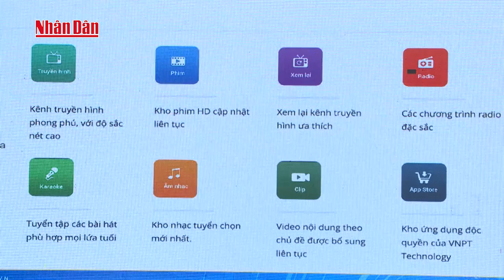[VNPT TECHNOLOGY ON MEDIA]_VN khởi nghiệp CNTT thành công từ những vườn ươm_Truyền hình nhân dân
Ngày 22/12 vừa qua, VNPT Technology đã đồng thời cho ra mắt 2 sản phẩm mới: Smartbox 2 - Thiết bị giải trí giáo dục thông minh và Dịch vụ truyền hình trả tiền trên nền Internet - Thương hiệu TVoD, thu hút sự quan tâm lớn của người tiêu dùng.

TVoD là dịch vụ giải trí tổng hợp bao gồm Truyền hình và các nội dung đa phương tiện theo yêu cầu. Dịch vụ này hứa hẹn sẽ làm thay đổi thói quen xem truyền hình của khán giả Việt. Với TVoD, ở bất kỳ đâu chỉ cần có Internet, khách hàng có thể thưởng thức hàng trăm kênh truyền hình, kênh phát thanh chất lượng cao và hàng loạt nội dung xem theo yêu cầu như: truyền hình xem lại trong bảy ngày, kho phim HD, clip ca nhạc khổng lồ, Karaoke….liên tục được cập nhật có bản quyền. Bên cạnh đó, SmartBox 2 là thiết bị chạy hệ điều hành Android biến TV thông thường thành TV thông minh, đáp ứng mọi nhu cầu về học tập giải trí của các các thành viên trong gia đình.

Sự kiện ra mắt sản phẩm mới đã nhận được sự quan tâm và ủng hộ của nhiều lãnh đạo cấp cao, các đơn vị truyền thông, báo chí cùng đông đảo người tiêu dùng yêu công nghệ. VNPT Technology luôn luôn nỗ lực để có thể đáp ứng được tối đa nhu cầu giải trí, giáo dục tại nhà của mọi khách hàng